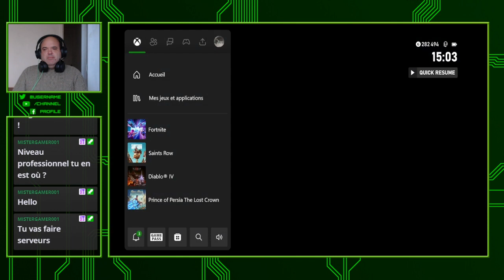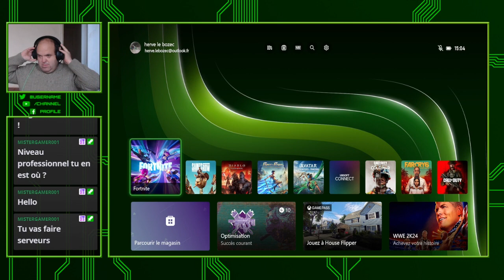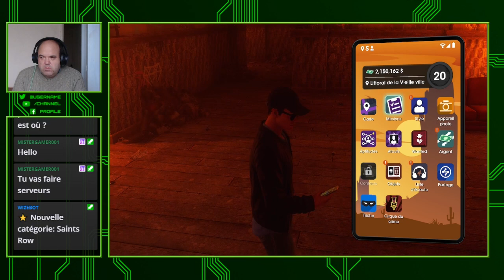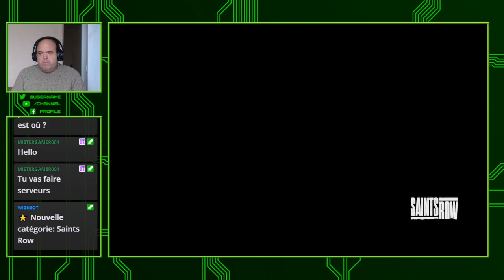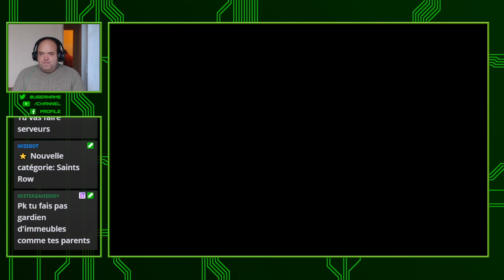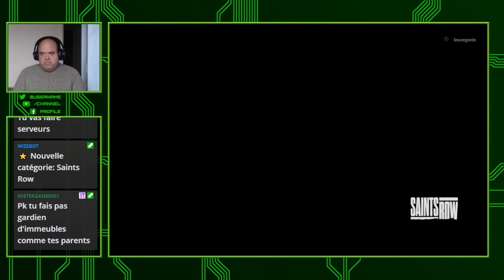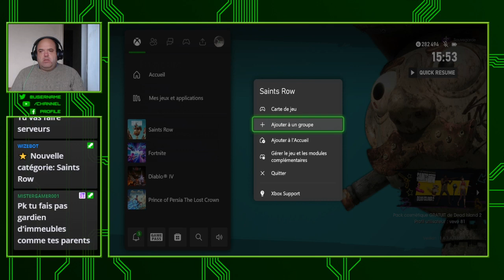🔴 [ X Box Serie S FR ] 🔴 Saints Row